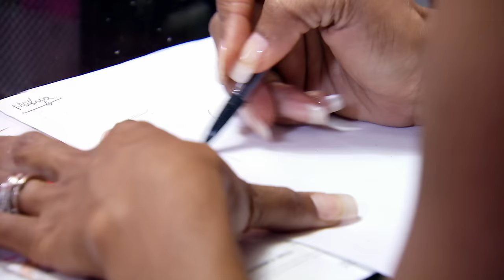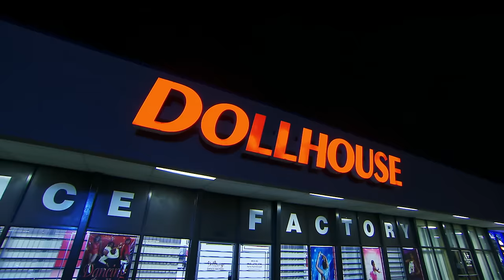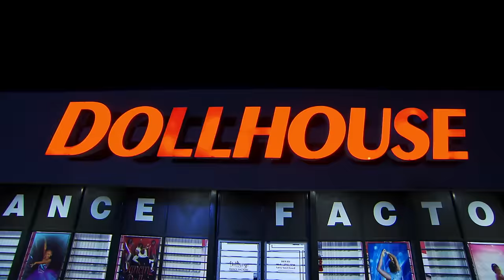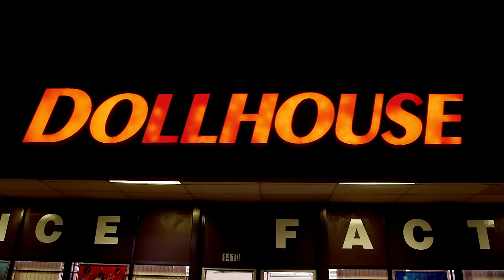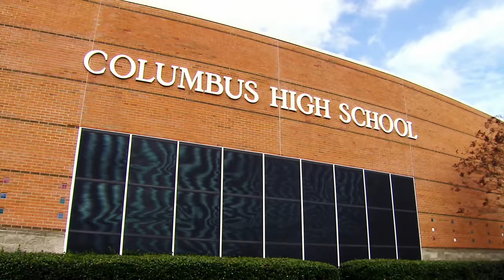Bring It!: A TLC Inspired Performance (S3, E11) | Full Episode | Lifetime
The Dollhouse goes retro as Dianna choreographs a '90s-inspired TLC-themed dance in Season 3, Episode 11, "3 Strikes You're Out."